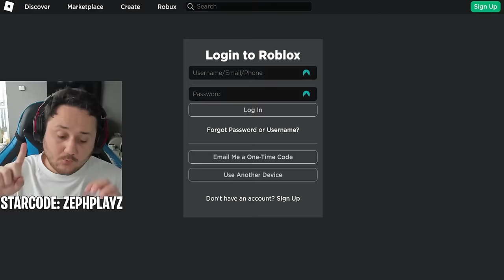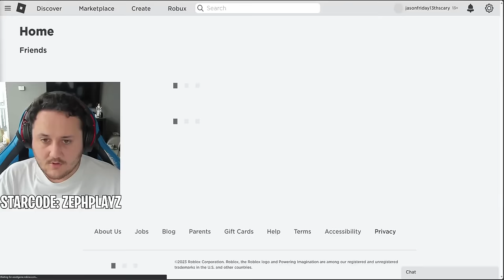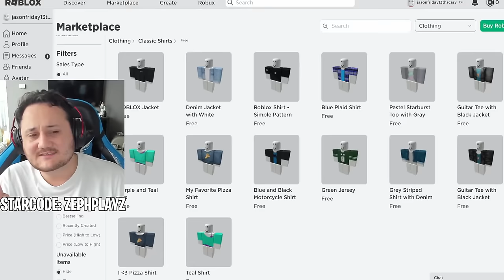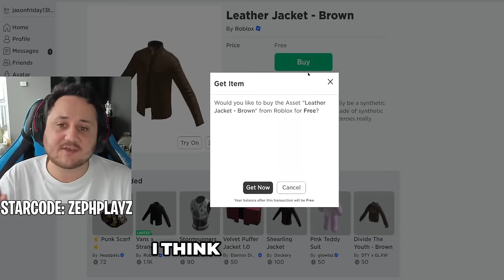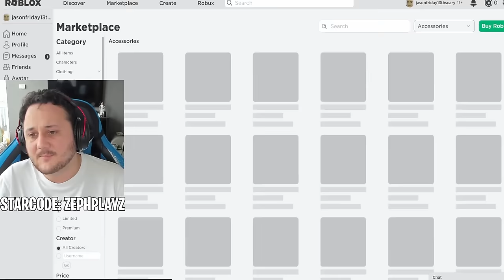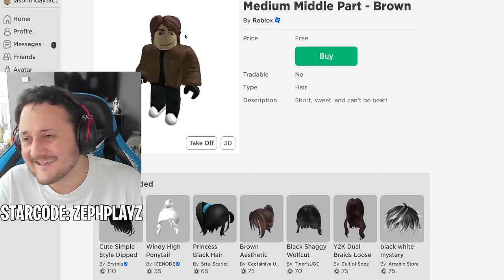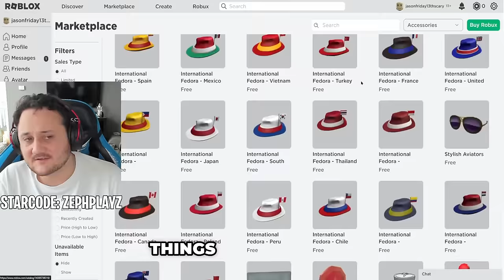0 ROBUX JASON VOORHEES ROBLOX ACCOUNT CHALLENGE! (Friday the 13th)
0 ROBUX JASON VOORHEES ROBLOX ACCOUNT CHALLENGE! (Friday the 13th) - Enjoy!

Star code: ZEPHPLAYZ (when buying robux or premium!)